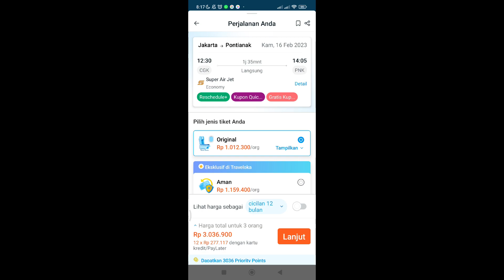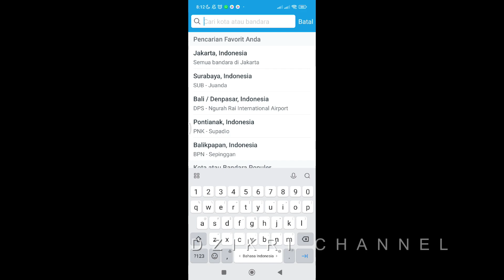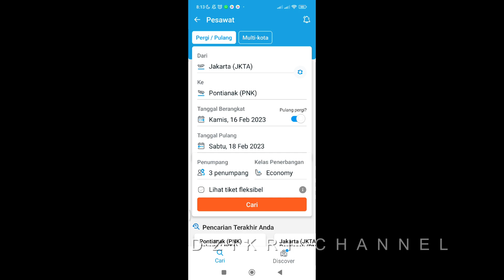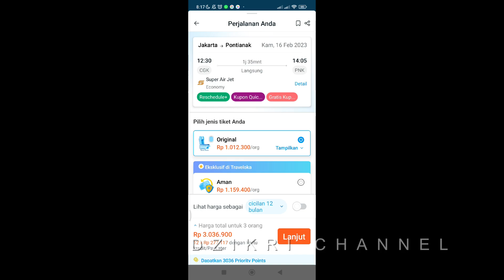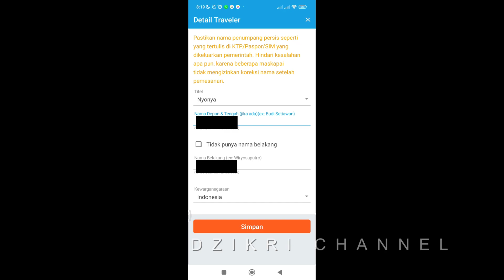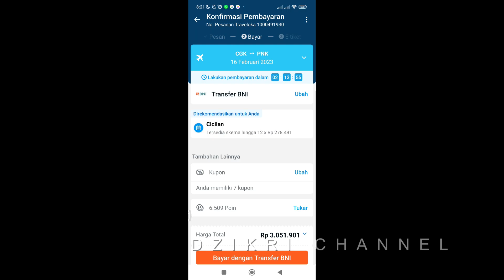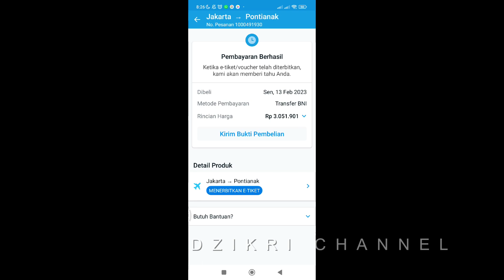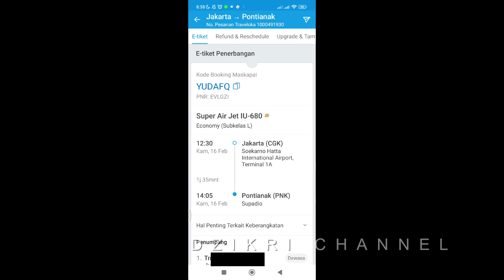CARA PESAN TIKET PESAWAT ONLINE DI TRAVELOKA | Beli Booking Tiket Pesawat Traveloka Terbaru 2023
VIDEO TUTORIAL CARA PESAN TIKET PESAWAT ONLINE DI TRAVELOKA Beli Booking Tiket Pesawat Via Aplikasi Traveloka Terbaru 2023

CARA PESAN TIKET PESAWAT ONLINE DI TRAVELOKA Beli Booking Tiket Pesawat Via Aplikasi Traveloka Terbaru 2023

By :

Dzikri Channel